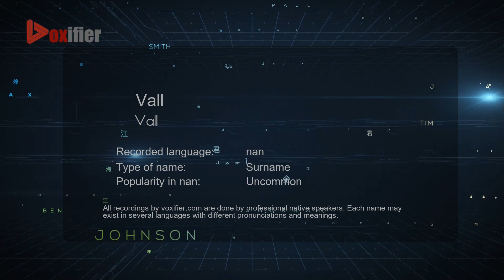How to Pronounce Vall (Vall) in nan - Voxifier.com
This is the nan pronunciation, gender, and phonetics recording of the name Vall (Vall). The same name may exist in other languages with different pronunciations. Check the meaning of name along with other possible pronunciations or similar names for free Voxifier uses the help of expert linguists to simplify pronunciations by replacing some special sounds with sounds more commonly available across all languages.